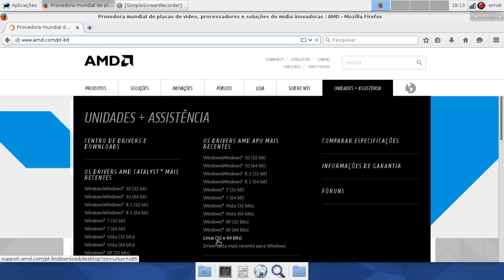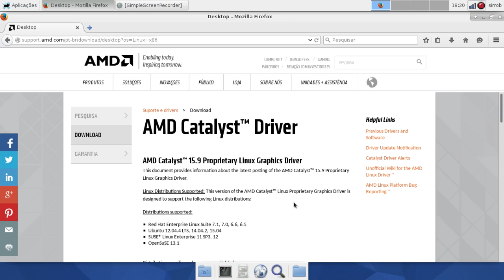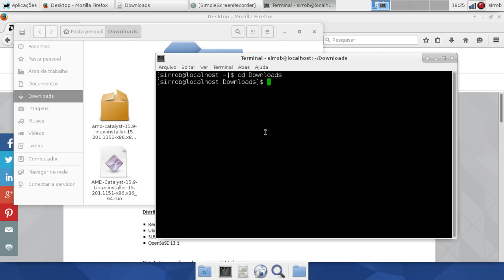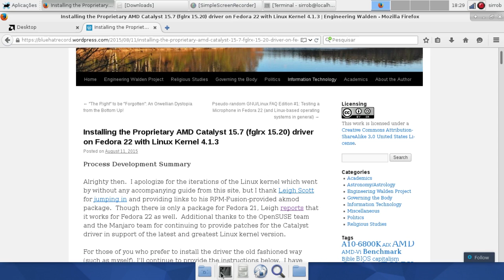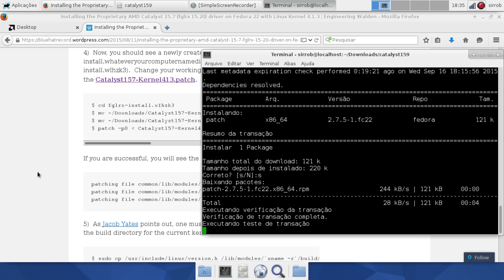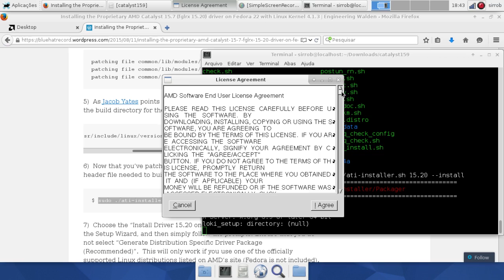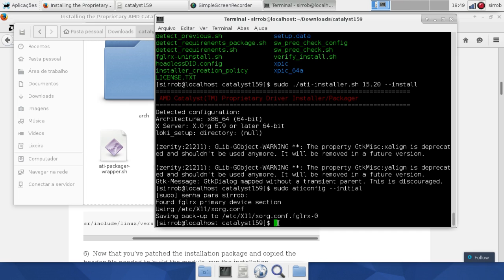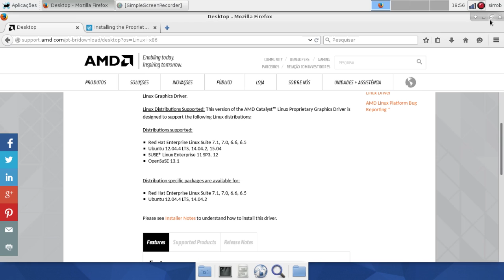Como se instalava AMD Catalyst 15.9 no Fedora - OpenGL 4.5 - não faça em seu sistema principal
NÃO use no Kernel 4.2, apenas no 4.1.

-Download do driver no endereço do oficial

extraia o arquivo zip e em seguida o arquivo .run com o comando

sh arquivododrivernomegrande.run --extract catalyst159

-Download do arquivo patch para kernel 4.1 em diante - talvez não funcione no 4.2 -

copie este arquivo para a pasta catalyst159 extraída do arquivo.run e renomeie para catalyst157-kernel413.patch

-instalar patch

entre na pasta extraida contendo os arquivos do driver

cd ~/Downloads/catalyst159

instalar programa patch
sudo dnf install patch

inserir patch
sudo patch patch -p0 ≤ catalyst157-Kernel413.patch
no lugar do símbolo ≤ coloque "menor que". o youtube não aceita este símbolo na descrição de vídeos.

-copiar arquivo version.h para a pasta que o driver reconhece

sudo cp /usr/include/linux/version.h /lib/modules/`uname -r`/build/include/linux/

OBS
Se não instalar, entre pelo terminal na pasta /usr/share/ati e digite:

sudo ./fglrx-unistall.sh
Não reinicie.

aguarde um tempinho até desinstalar e tente inserir o patch sem sudo na frente, tente reinstalar para ver se dá certo. Só reinicie se não der erro na instalação. Fiz uma tentativa apenas e deu certo.

Boa sorte!